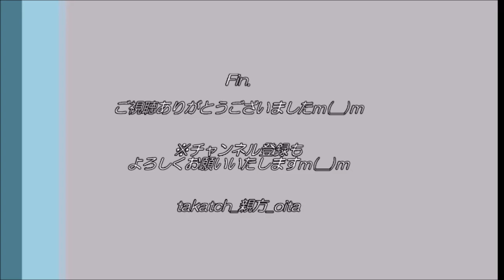中島晴香 『灯り』＠昭和電工ドーム大分 2021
2021.3.6、＠昭和電工ドーム大分
「キャノンイーグルス vs パナソニックワイルドナイツ」

※「灯り」の表記を間違えていれば申し訳ございませんｍ(__)ｍ